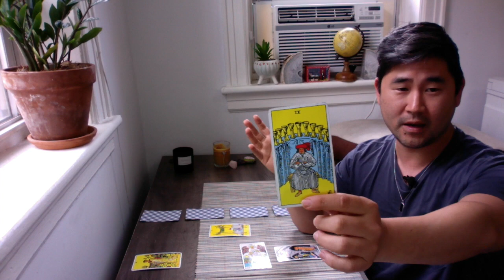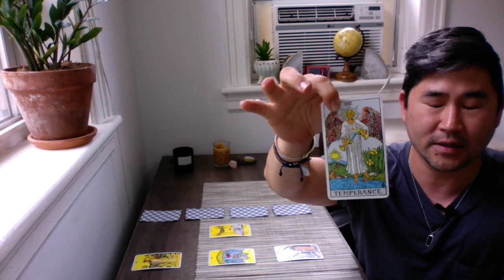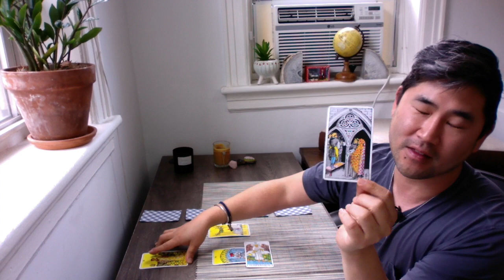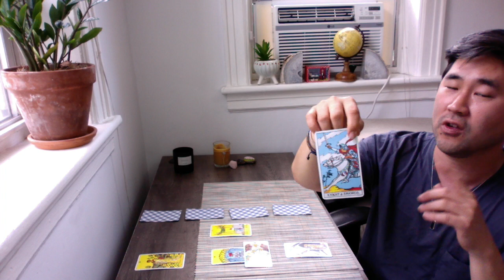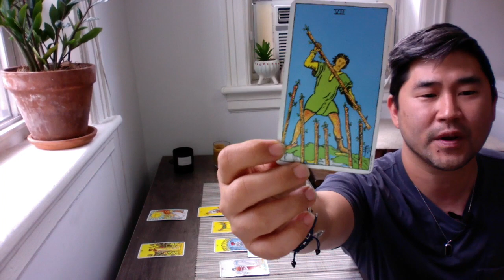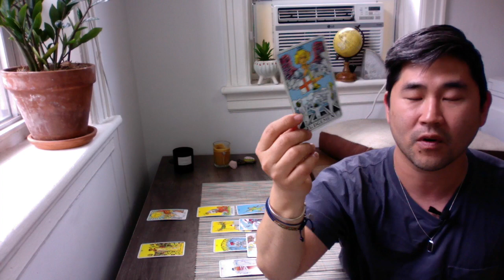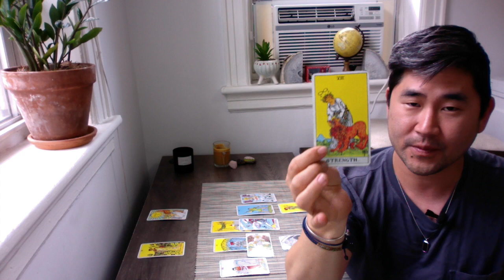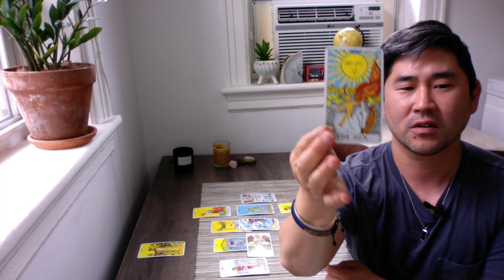AMBER HEARD Tarot Reading: Amber may be celebrating verdict results (small) too! 🍾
Due to overwhelming request, the celebrity tarot reading this week is Amber Heard! Obviously, Johnny Depp vs Amber Heard trial is full on, and many subscribers wanted to get a reading for Amber's side.

From her reading, it looks like she'll be really happy with the results, which is interesting considering the comments people have been leaving! When I say "happy," well... she is very uncomfortable in court, so whether win or lose, she wants this to be over. THAT will make her happy because then she can move on with her life and celebrate some sort of victory.

Also, I did Johnny's reading, and he had a similar outcome with happy ending. I'm just reading what the cards say, so in the end, I'm actually wondering: will they both be happy with the results?

Take a look at Amber Heard's tarot reading.

I do not say she wins or loses... the cards say she will get what she wants. I do not do deep dives for celebrity readings, and to reiterate, I am not following the trial - NOR did I even know who she was before the trial.